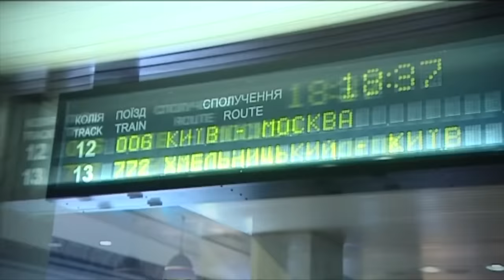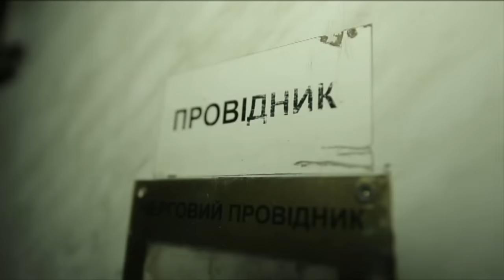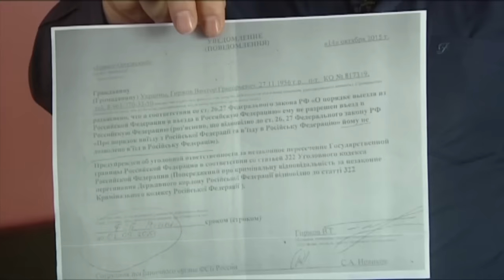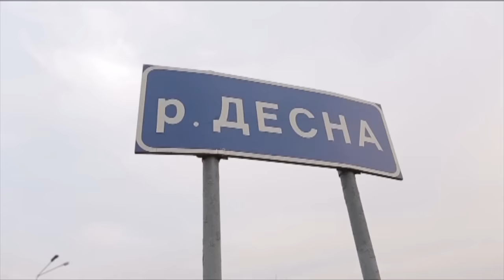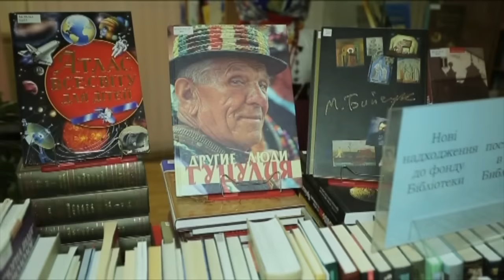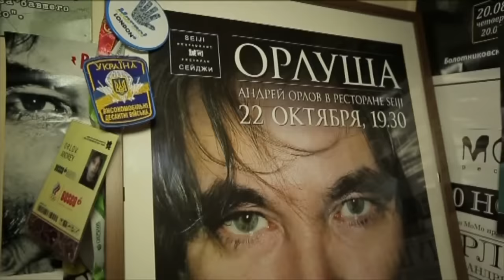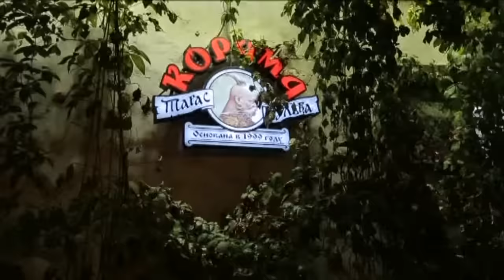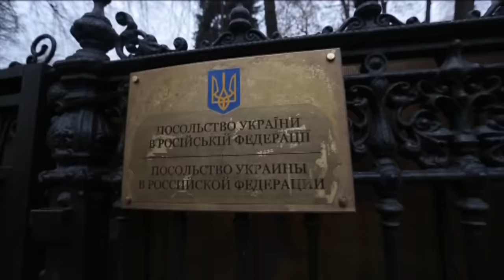Охота на ведьм в России: спецрепортаж. Факты недели, 15.11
У Росії з інформацією про Україну – взагалі катастрофа. За останні тижні там розгорілося ціле полювання на все українське. Заарештована директор української бібліотеки, вислані лідери громадських організацій.  Хто роздмухує цю ненависть? Наша Лариса Задорожна вирішила сама з‘їздити у Білокам‘яну та поговорити з людьми.

В России информации об Украине - вообще катастрофа. За последние недели там разгорелось целая охота на все украинское. Арестована директор Украинской библиотеки, высланы лидеры общественных организаций. Кто раздувает эту ненависть? Наша Лариса Задорожная решила сама съездить в Белокаменную и поговорить с людьми.

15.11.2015